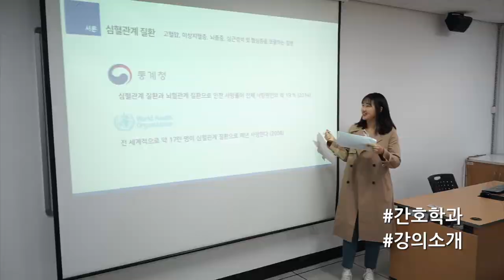[하이틴TV] 상지대학교 - 간호학과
상상하는 모든 것을 이룰 수 있는대학! 상상하는 대학, 상지!
상지대학교 간호학과입니다.